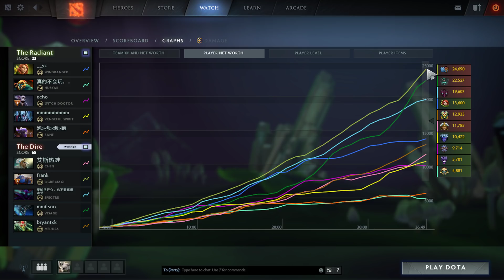One Shot Life Break [ Dispersion + Decrepify ] | Dota 2 Ability Draft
ABUSING Greevil's Greed With Counter Helix-Dota 2 Ability Draft